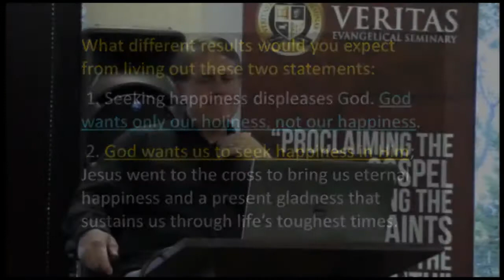What Are the Results of Living out True Happiness?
In April 2017, Randy Alcorn taught a course at Veritas Evangelical Seminary on the subject of happiness. In this clip, he talks about true happiness and how it affects our lives.